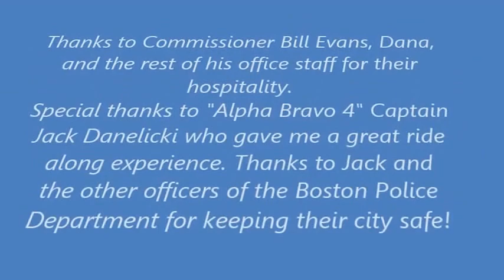Boston Police Visit with the Commissioner & Ride Along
A great opportunity to meet with Police Commissioner William Evans. Learned about Boston Police's programs and how they keep the city safe. Rode along with Alpha Bravo 4" Captain Jack Danelicki going from call to call, especially gun calls. We were right outside a Boston Fire station when an alarm came in. AB4 responded along. Luckily it was a minor fire and most apparatus cleared. However, we joined in the chase for a suspect reportedly firing a gun. He was taken into custody.